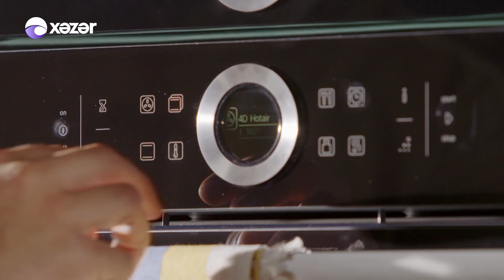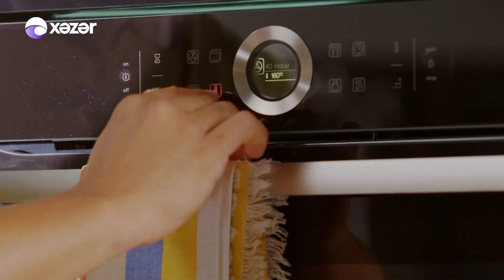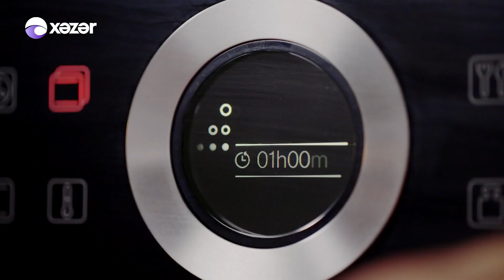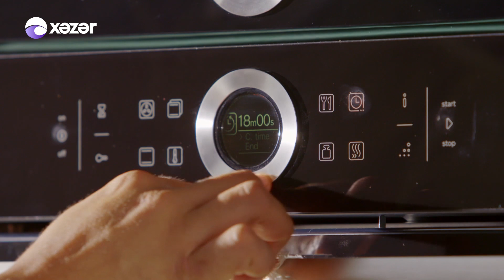Mənim Mətbəxim - 07.08.2021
Aparıcı: Ramin Nuriyev
Yeməklər: Yaşıl Noxud Şorbası, Pendirli ve İspanaqlı Toyuq Filesi
Şirniyyat: İçi Dolğulu Piroq